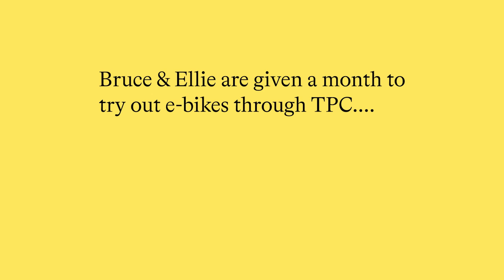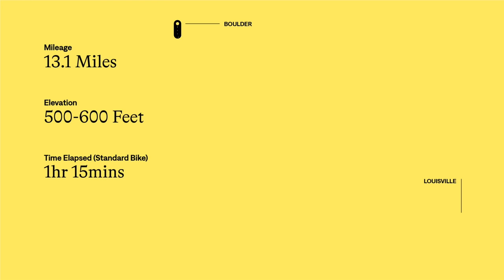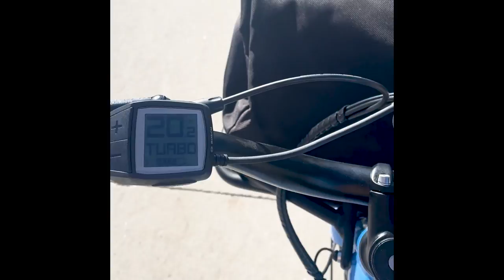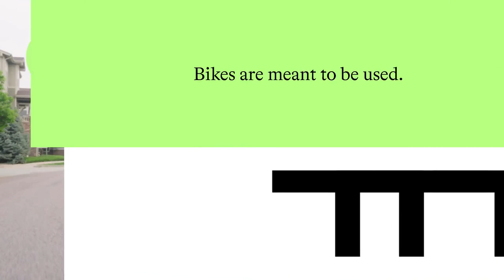Are E-Bikes worth it? Commuter Edition | Benno Boost E Cargo E-Bike Review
Meet Ellie and Bruce. Bruce–a committed cyclist– is searching for a better commute to daycare with his 4-year old son. Ellie lives car free and has a new bike commute clocking in over two hours round trip.  Is an E-Bike the solution for these two riders?

Last month, TPC swapped Ellie and Bruce's regular bikes for the Benno Boost and gave them a month to learn where the e-bikes could take them and more importantly, are they worth it?

0:22 Meet Bruce
0:57 Meet Ellie
1:47 Toting kids in a Burley trailer
3:19 Benno Boost-E specs
4:31 Ellie’s 13 Mile commute
5:45 Bruce ditches the trailer
6:59 Time savings
7:34 Hauling capacity
8:45 Maneuverability and handling
9:30 Speed and power modes
10:15 Battery life
11:30 Bringing the family along
13:40 Major benefits
14:40 Effect on commuting